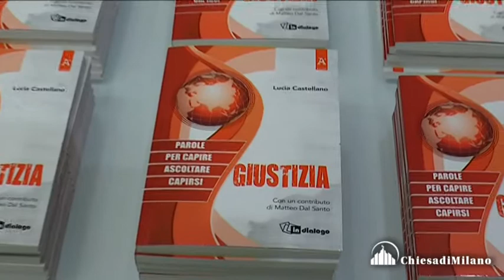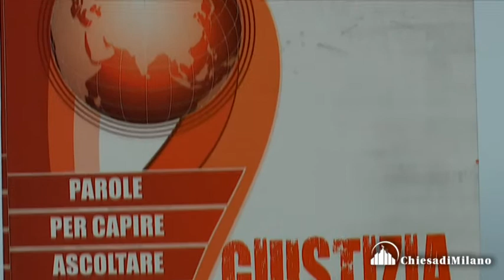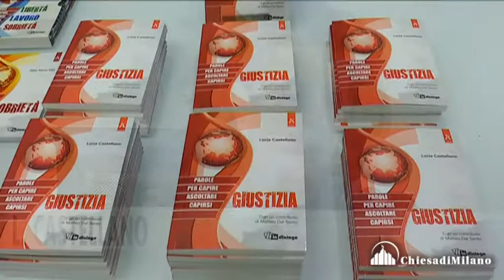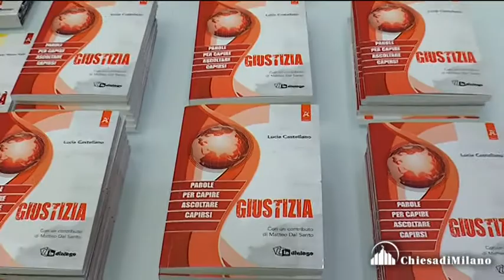CARCERE: È VERA GIUSTIZIA? - intervento di Lucia Castellano, Dirigente Generale Ammin. Penitenziaria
10 novembre 2017
«È vera giustizia?», a Milano una tavola rotonda sul carcere
Che cosa intendiamo per “giustizia”? Esiste una giustizia “giusta” e a quali condizioni è possibile esercitarla nel contesto dell’amministrazione e del governo della società? È quella gridata dalle colonne dei giornali e invocata quando, di fronte ai colpevoli di un crimine efferato, chiediamo allo Stato di «metterli tutti dentro, e buttare la chiave»? Oppure possiamo immaginare nuovi percorsi e nuove prospettive, in grado di spostare il discorso da una questione di “rispetto delle regole” alla costruzione di una società dei diritti?
«La domanda di giustizia e di legittima punizione dei colpevoli – sostiene Lucia Castellano, per un decennio direttrice del carcere di Bollate (Milano) e oggi Dirigente generale dell’Amministrazione penitenziaria – non si interroga mai sulla qualità della pena che viene inflitta, senza capire che è su quest’ultimo dato che si gioca l’abbattimento della recidiva e, quindi, la costruzione di una società più sicura».
Prende spunto da queste provocazioni il dibattito promosso dall’editore In dialogo – Centro Ambrosiano, in collaborazione con Azione Cattolica Ambrosiana e Unione Cattolica della Stampa italiana della Lombardia, in programma venerdì 10 novembre 2017 a Milano, presso la Sala Assemblee di UBI Banca (via Gabba 1, traversa di via Monte di Pietà) alle 18, sul tema «Carcere: è vera giustizia?».

Con Lucia Castellano, autrice del volume Giustizia di “In dialogo”, discuteranno il giurista Valerio Onida, presidente emerito della Corte Costituzionale; il cappellano di San Vittore don Marco Recalcati; la criminologa Silvia Landra, direttrice di Casa della Carità e presidente dell’Azione Cattolica Ambrosiana; la giornalista Luisa Bove, fondatrice e presidente dell’associazione Il Girasole onlus, che si occupa di attività a favore dei detenuti e dei loro familiari. Modera il dibattito il giornalista de La Repubblica Piero Colaprico.
immagini di Giancarlo Iasoni